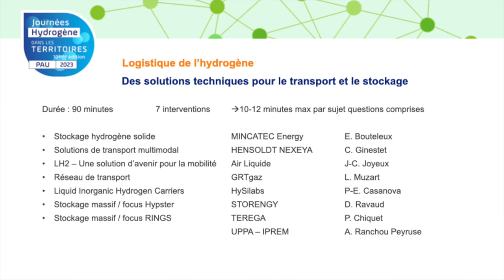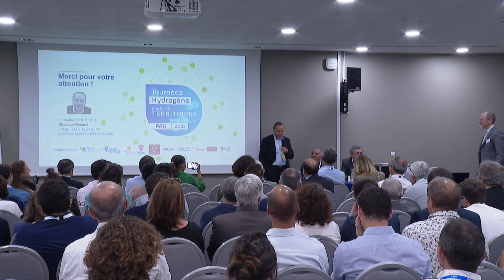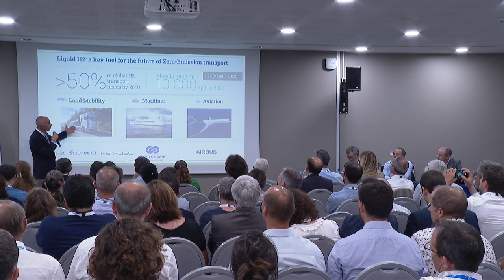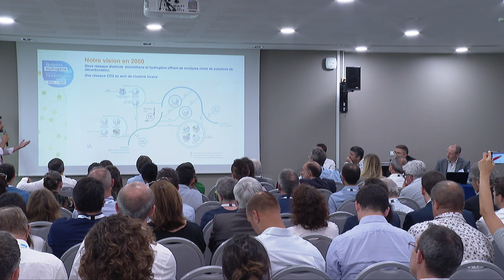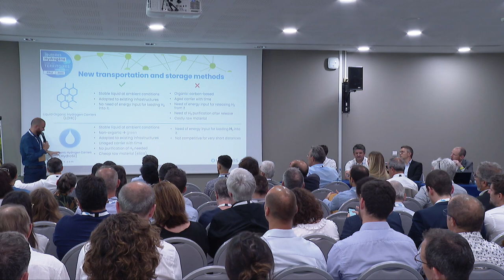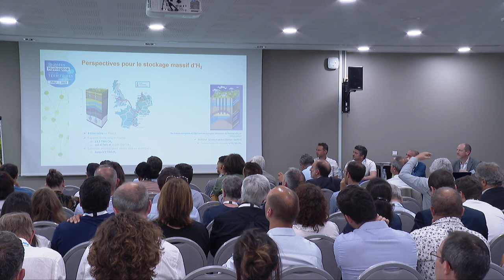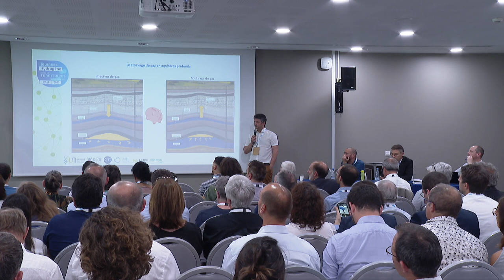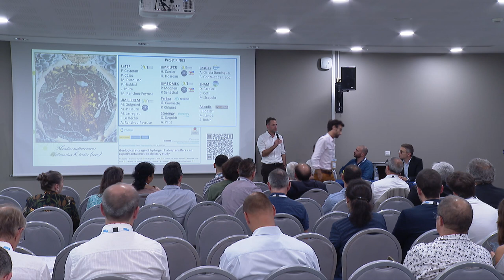Atelier - Logistique de l'hydrogène : des solutions techniques pour le transport et le stockage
Pour réussir le déploiement massif de l'hydrogène, il est indispensable d'en maîtriser la logistique. Différentes technologies pour différents usages progressent pour le stockage et le transport de cette toute petite molécule.

Avec les interventions de :
- Emmanuel Bouteleux, Directeur MINCATEC Energy
- Christophe Ginestet, Directeur des ventes Solutions pour l'industrie et l'énergie, HENSOLDT NEXEYA France
- Pierre-Emmanuel Casanova, Co-Founder & Chief Business Officer, Hysilabs
- Damien Ravaud, Directeur Nouveaux Gaz Storengy
- Pierre Chiquet, Responsable du service géosciences de Teréga avec Anthony Ranchou-Peyruse, maître de conférences à l'UPPA - HDR
- Laurent Muzart, Référent Technique Pôle Transport H2&CO2, GRTgaz
- Jean-Claude Joyeux, Directeur Projets & Ingénierie, branche d'activité Énergie Hydrogène, Air Liquide

Animé par Emmanuel Bensadoun, Responsable du Pôle Expertise/Etudes de France Hydrogène